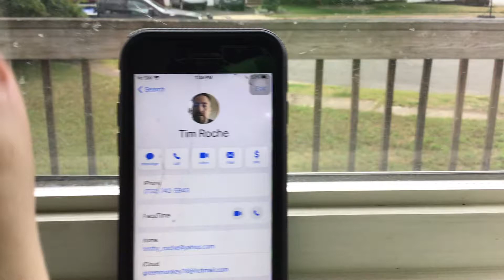iPhone 6s outunging call